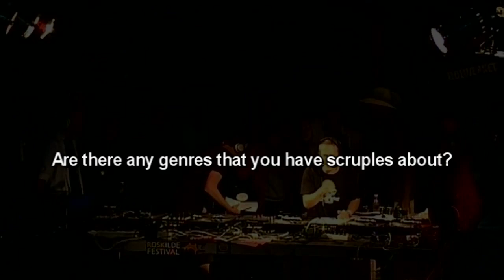Den Sorte Skole celebrates the 40th Roskilde Festival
Roskilde Festival does not want lengthy retrospectives or aged guest appearances for the celebration of its 40th festival anniversary.

Instead, the Danish vinyl lovers in Den Sorte Skole will do a concert consisting entirely of music clips with artists who have performed at Roskilde Festival through the past 40 years.

Here you can see an interview with them and learn more about their celebration plans.

Produced by Musiknørd.dk